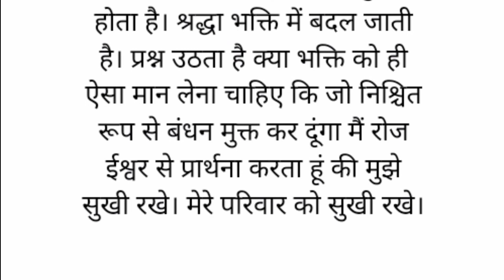70 wpm dictation / ssc steno / Gurukul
स्टेनो
स्टेनो डिक्टेशन
शॉर्टहैंड
शॉर्टहैंड डिक्टेशन
स्टेनो स्टेनोग्राफी
Steno
 stenography
Hindi shorthand shorthand hindi steno steno MP3
SSC Steno
SSC stenographer
learn steno
learn stenography
steno typing
shorthand typing
gms dictation
editation speech editation
Daily dictation
80 wpm steno
80 wpm dictation dictation 80 wpm
80 wpm dictation Hindi 80 wpm Hindi dictation 80 wpm Court dictation 80 wpm legal dictation 80 wpm shorthand dictation 80 wpm
90 wpm
90 wpm steno
90 wpm dictation
90 wpm Hindi dictation 90 wpm legal dictation 90 wpm steno dictation 90 wpm shorthand dictation
90 wpm Hindi shorthand dictation
90 wpm in Hindi
90 wpm
shorthand dictation 90 wpm Hindi
100 wpm
100 wpm dictation
100 wpm speed
100 wpm steno
100 wpm Hindi dictation  100 wpm dictation Hindi
100 wpm steno dictation 100 wpm shorthand dictation
100 wpm shorthand dictation in Hindi
100 wpm Hindi shorthand dictation
100 wpm steno Hindi dictation
100 wpm steno dictation Hindi 100 wpm speed dictation
100 wpm speed Hindi dictation 100 wpm editorial dictation Hindi 100 wpm newspaper dictation
steno outlines
advance outline steno outlines Hindi shorthand outline in Hindi advanced shorthand

70wpm
Gurukul